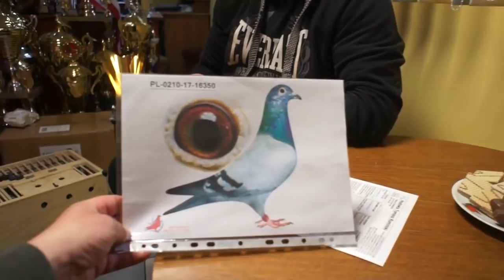Wiosenny Kiermasz Gołębi - T. Rumiński - aukcja gołębi - 23.03.2018r.